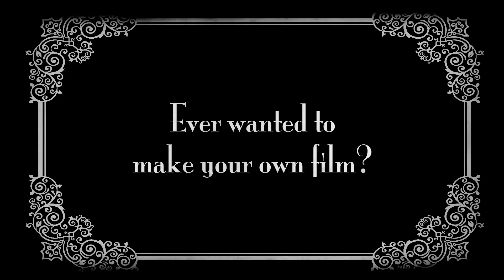Streatham Free Film Festival